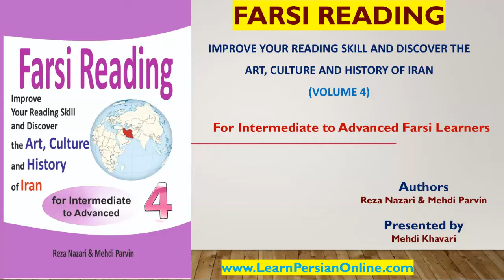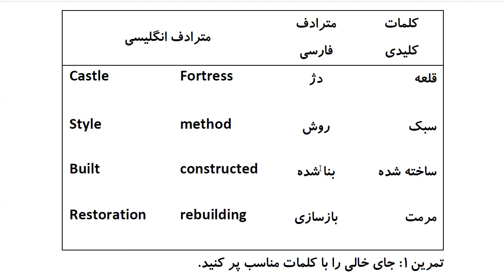Farsi Reading: For Intermediate to Advanced Farsi Learners: Book 4- Lesson 5